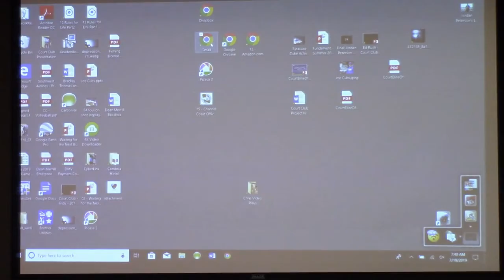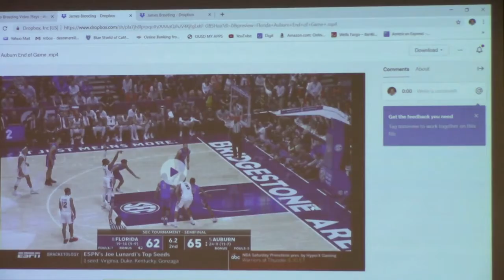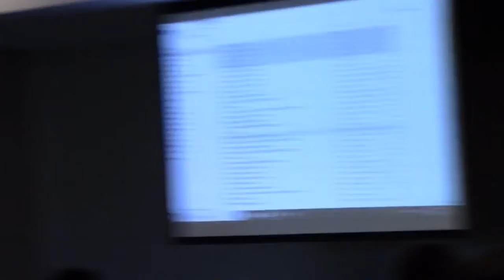Breeding Part 1